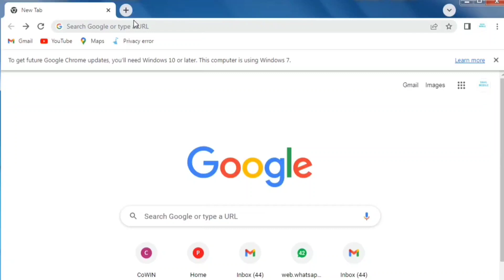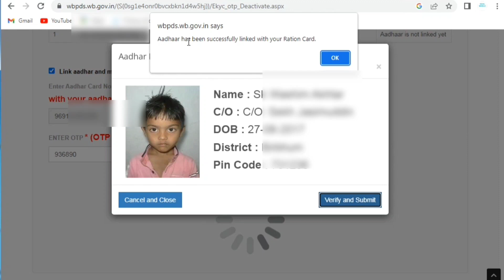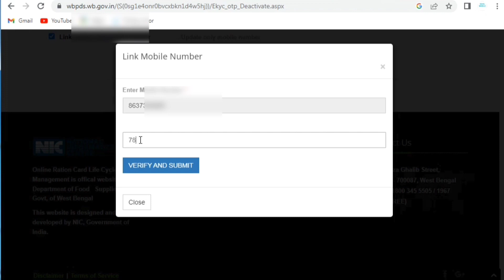রেশন কার্ডে সাথে আধার ও মোবাইল নাম্বার লিঙ্ক।। ফুল অনলাইন প্রসেস।। Ration Card link with Aadhar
প্রধানমন্ত্রী গরিব কল্যাণ যোজনা বিনামূল্যে রেশন পাঠানো বিনামূল্যে রেশন
wb free ration how to get free ration
west bengal free ration online apply
Ration ration card digital ration card apply online , ration Card link with Aadhar ration card link with mobile number